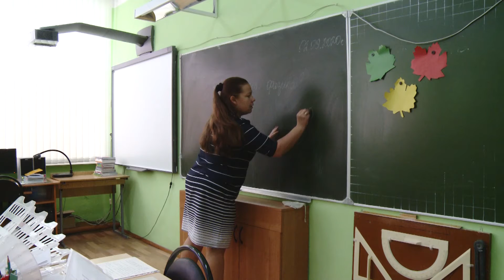Работа на миллион: в Ярославскую область приехал «Земский учитель»